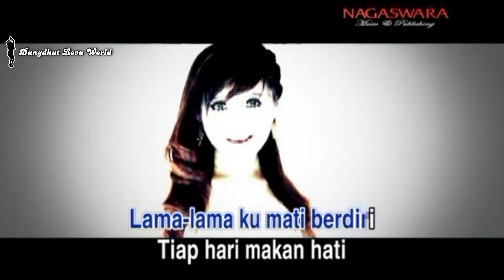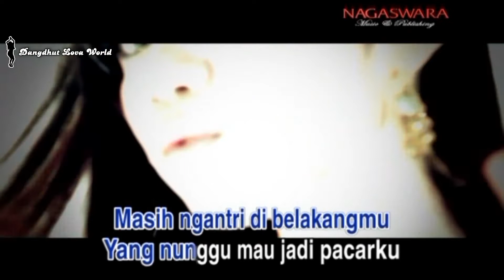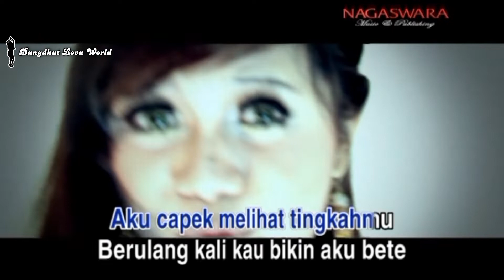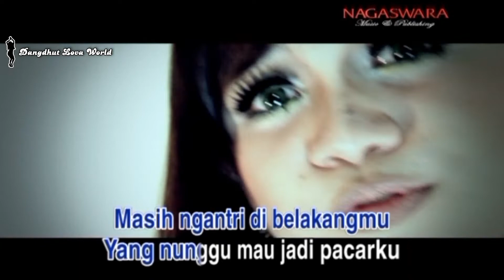Shella Yolanda - Lo Gue End (DVD Hot Dangdut Terlaris) [Music Video HD]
Album : Hot Dangdut Terlaris
Tahun : 2014
Produksi : Nagaswara
Terbitan : Tropic Jaya Entertainment
Audio : Stereo
Source : Original DVD